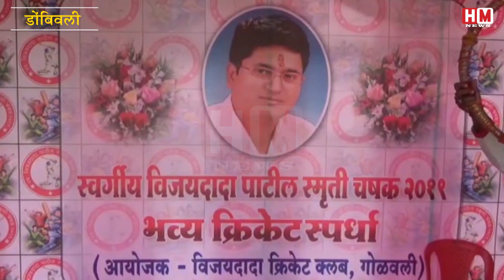ग्रामीण क्षेत्रों में क्रिकेट की धूम - HM News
ठाणे जिला के परिसर में विभिन्न स्थानों पर टेनिस बॉल क्रिकेट टूर्नामेंट का आयोजन-HM News
 ठाणे जिला के कल्याण ग्रामीण, डोंबिवली और दिवा परिसर में विभिन्न स्थानों पर टेनिस बॉल क्रिकेट टूर्नामेंट का आयोजन होता हैं, सभी टूर्नामेंट में लाखों रुपए के पुरस्कार और आकर्षण ट्रॉफी दी जाती हैं जिससे ठाणे जिला के बड़े बड़े क्रिकेट टीम इस टूर्नामेंट में सहभागिता दिखाते हैं ।